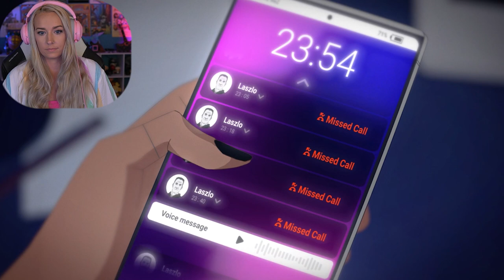Harmony: The Fall of Reverie - LiteWeight Gaming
Use this link to try it for yourself In this first play through video of Harmony: The Fall of Reverie we meet Harmony and learn about the problem the Reverie is facing! Can we make the correct choices to save our world and theirs?!